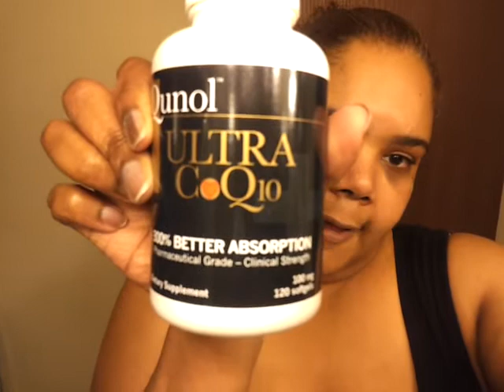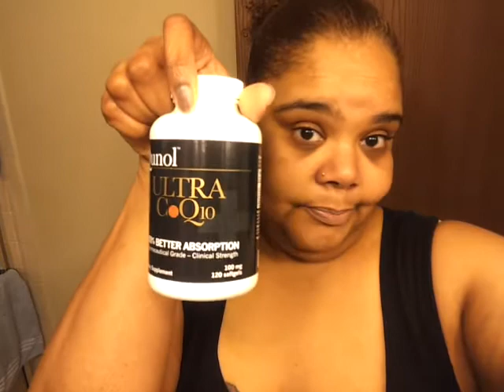Yet another + Opk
Cycle update. Not sure where thus cycle will end up. Baby dust to everyone. Not stressing it after I had my mid cycle melt down.